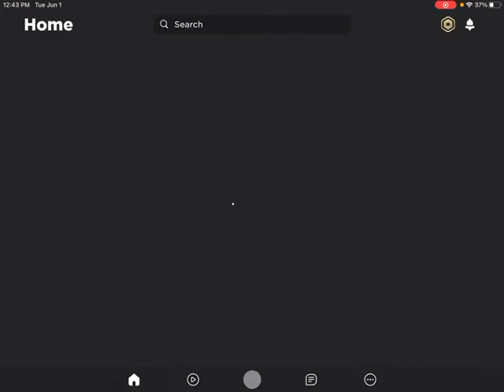Mega dropper first time on the Channel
First time boi